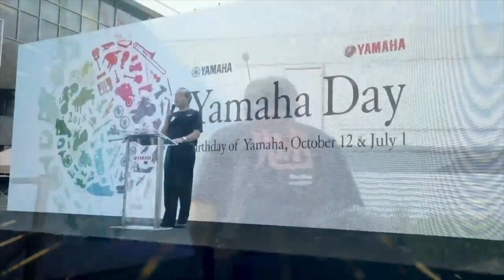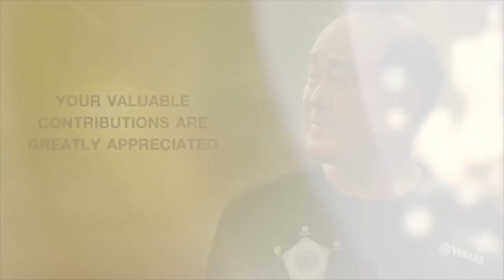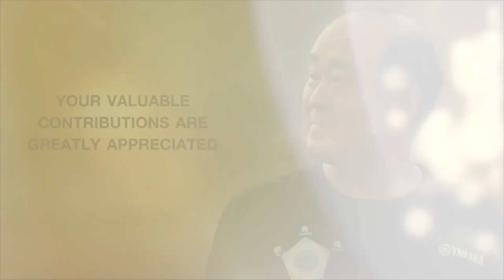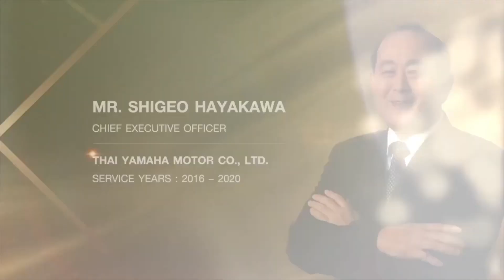พิธีอำลา มร.ชิเงโอะ ฮายาคาวะ บิ๊กบอส ไทยยามาฮ่ามอเตอร์ หลังครบวาระ 4 ปี [Live] [2020]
บรรยากาศงานพิธีอำลา มร.ชิเงโอะ ฮายาคาวะ ประธานกรรมการบริหาร บริษัท ไทยยามาฮ่ามอเตอร์ จำกัด
หลังจากที่ดำรงตำแหน่งรวมระยะเวลา 4 ปี 4 เดือน นับตั้งแต่วันที่ 1 มกราคม 2559 จนถึงวันที่ 15 พฤษภาคม 2563
พร้อมแถลงและขอบคุณผู้จำหน่าย ลูกค้า สื่อมวลชน  ที่สนับสนุนการบริหารงานในประเทศไทยให้บรรลุเป้าหมายเป็นอย่างดี และอวยพรให้ บริษัทฯ เจริญรุ่งเรืองและประสบความสำเร็จยิ่งๆ ขึ้นไป โดยผู้ที่จะมาดำรงตำแหน่งประธานกรรมการบริหารแทน คือ มร. ทัตสึยะ โนซากิ ผู้บริหารระดับสูงจากบริษัท ยามาฮ่ามอเตอร์ จำกัด ประเทศญี่ปุ่น